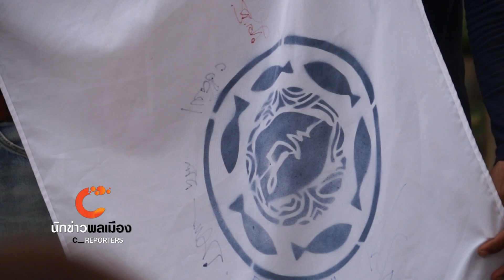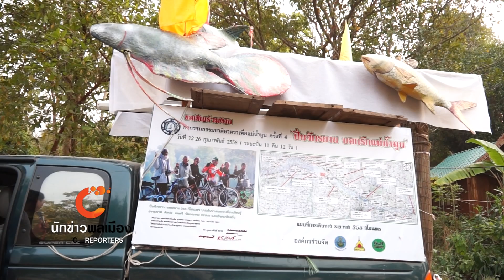นักข่าวพลเมือง ปั่นจักรยานบอกรักแม่น้ำมูนกับคนรุ่นใหม่ ออกอากาศวันที่ 12 ก.พ.58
นอกจากการเดินธรรมชาติยาตรา บอกรักแม่น้ำมูนปีนี้ จะมุ่งหวังสร้างการพูดคุยถึงวิธีการและแนวทางรักษาธรรมชาติริมฝั่งแม่น้ำมูนแล้ว จะมีกิจกรรมและแง่มุมอะไรเกิดขึ้นจากกิจกรรมในครั้งนี้ ติดตามจากนักข่าวพลเมือง C-Reporters